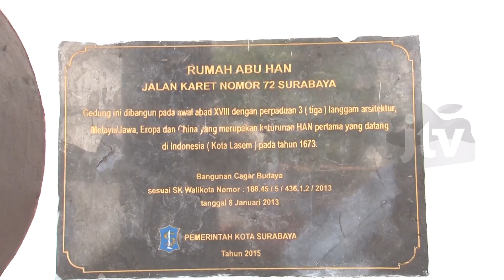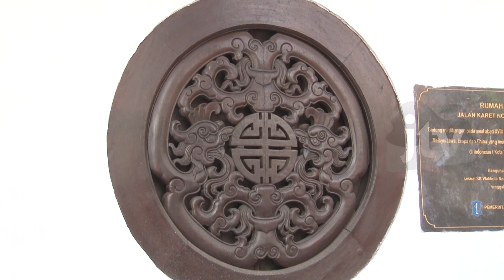SEJARAWAN LONDO SAMBANGI SUROBOYO Part 2